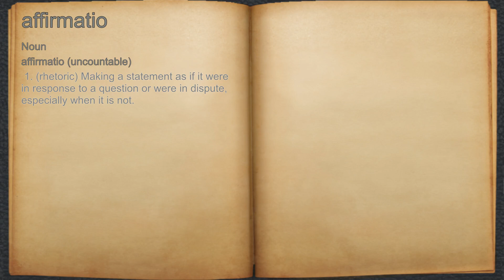What does affirmatio mean?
A spoken definition of affirmatio.

Intro Sound:
Typewriter - Tamskp